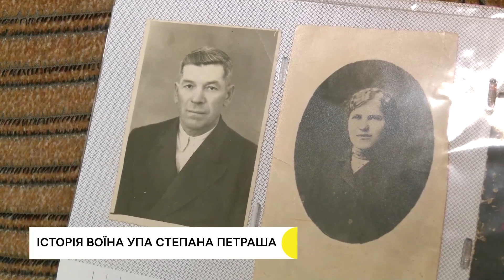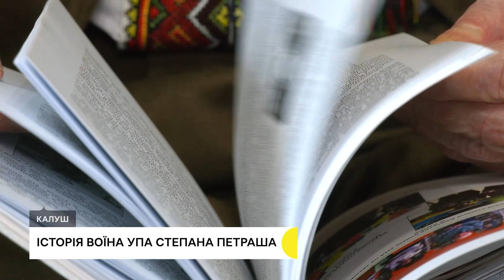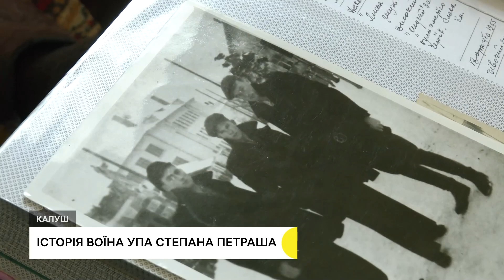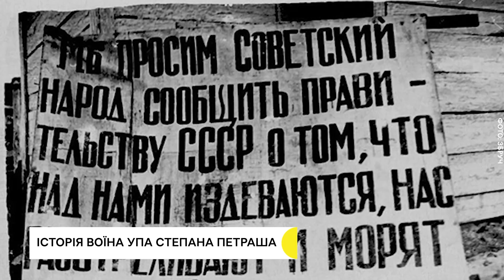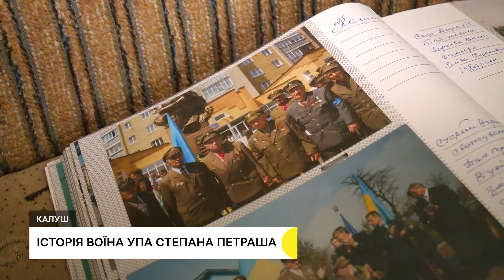Ремонт будинку після влучання ракети, «Коляда на Майзлях», історія воїна УПА | 3.01.2023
На Прикарпатті волонтери ремонтують будинок, в який влучила російська ракета.
Понад 50 колективів з Європи і Північної Америки виступлять на франківському фестивалі «Коляда на Майзлях».
Боротьба за самостійну Україну, десятиліття ув’язнення і повстання у Воркуті: історія воїна УПА на псевдо Данилко.